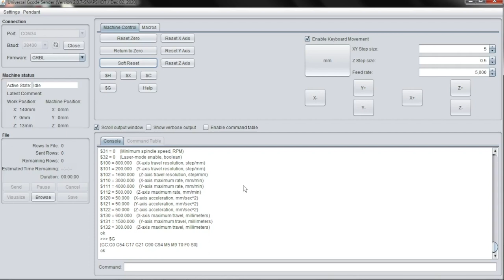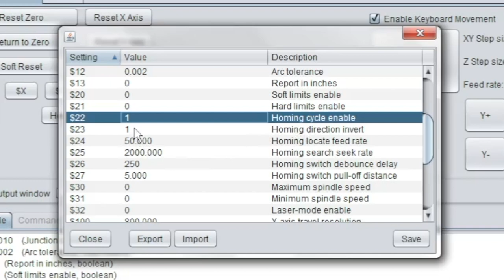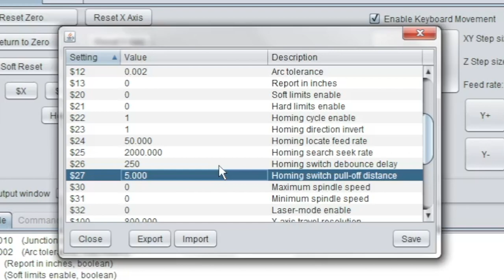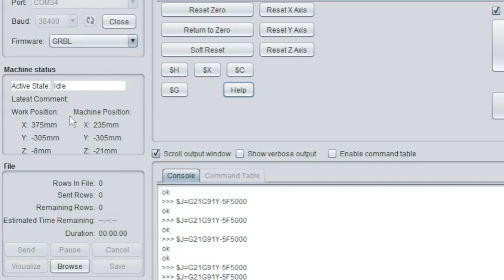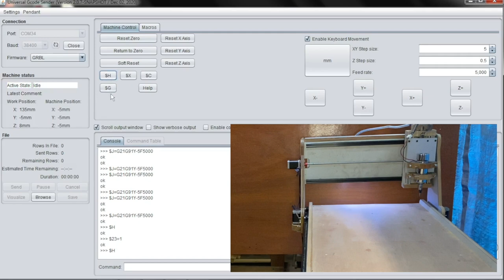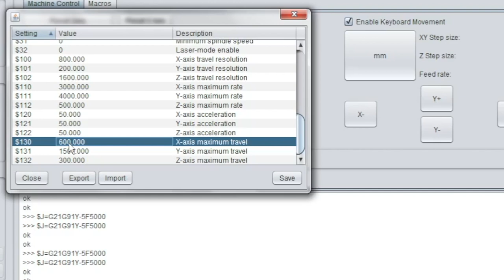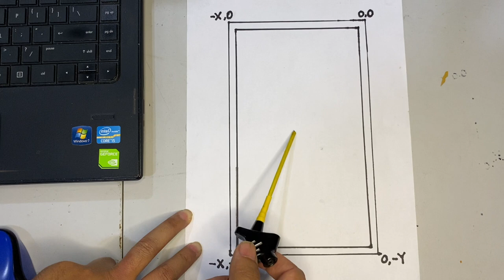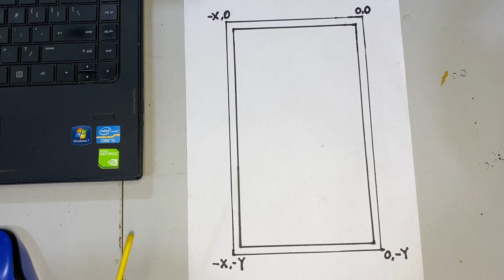Cara Mengaktifkan Homing Cycle di Mesin CNC | CNC Router Homing Cycle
Cara mengaktifkan homing cycle dan setting parameter Grbl di mesin CNC berbasis Arduino Grbl. Karena homing cycle ini mekanismenya cukup komplek maka parameter yang terlibat dan harus di settingpun relatif banyak meliputi: homing cycle enable, homing direction invert, homing feed rate, homing seek feed rate, homing debounce delay, homing pull-off distance, maximun travel.